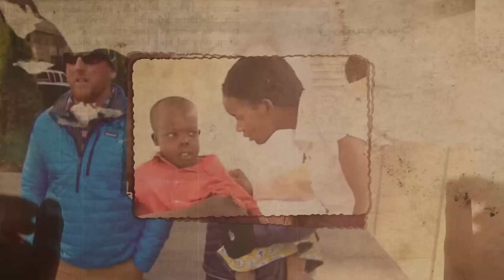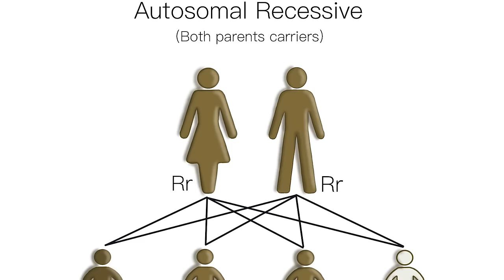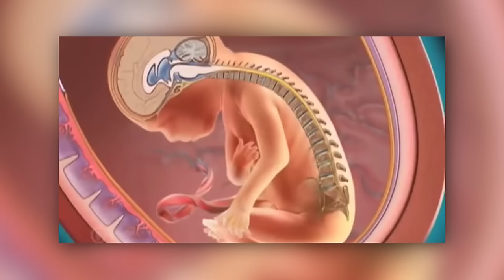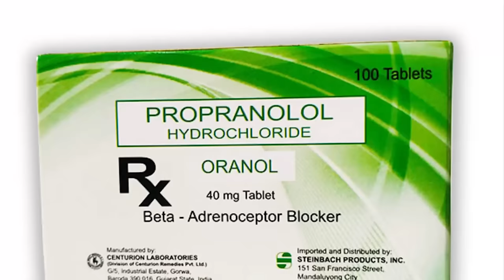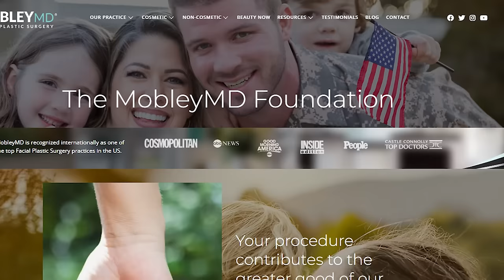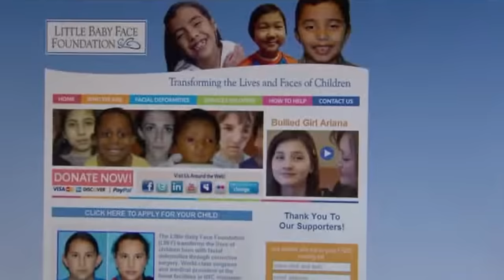15 Kids Who Had EXTREME Plastic Surgery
Top 15 Kids Who Had Extreme Plastic Surgery. In a society that often judges based on outward appearances, it takes immense bravery to embrace significant change. This video introduces young heroes who've courageously chosen the path of surgical transformation, not just for aesthetic reasons but often due to medical necessities. Their stories, filled with resilience and a quest for acceptance, shine a light on the impact of physical appearance in our society. Let’s delve into the touching stories of fifteen kids transformations of fifteen kids who had extreme plastic surgery..